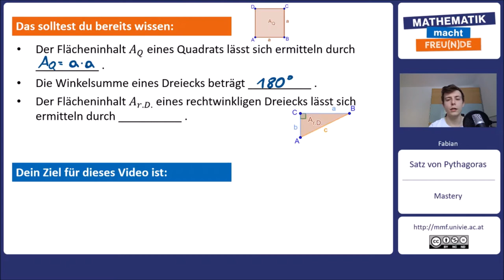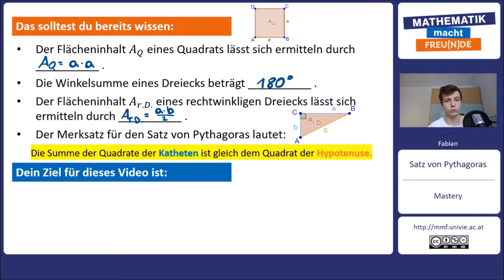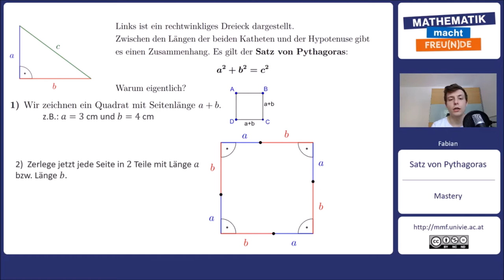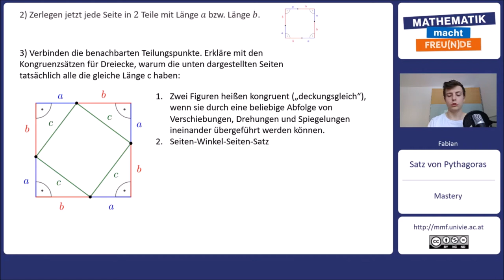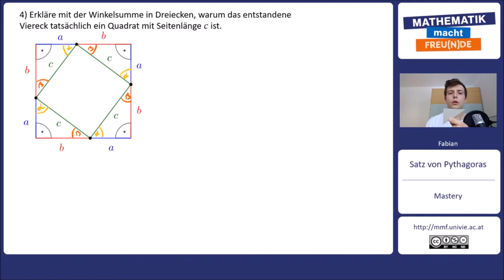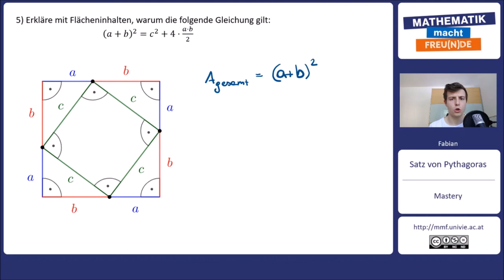Satz von Pythagoras MASTERY Teil 4